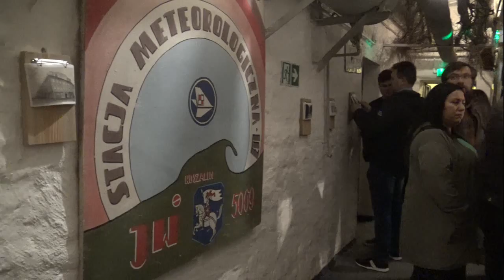Schrony pod Gromadą jedną z atrakcji Nocy Muzeów w Koszalinie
KoszalinInfoTV: W sobotę, 14-go maja 2022 roku obchodzona była Noc Muzeów- wyjątkowa impreza, w czasie której organizatorzy przygotowują specjalne ofert i atrakcje, a wiele zazwyczaj niedostępnych obiektów zostaje prezentowanych społeczeństwu.

Jedynym z obiektów, które napawają zdziwieniem mieszkańców Koszalina jest schron pod hotelem Gromada, który został wybudowany w 1960 roku- w roku zakończenia budowy hotelu. Schron jest jednym z wielu, jakie musiały znaleźć się pod każdym hotelem budowanym w tamtym okresie- było to zalecenie odgórne.